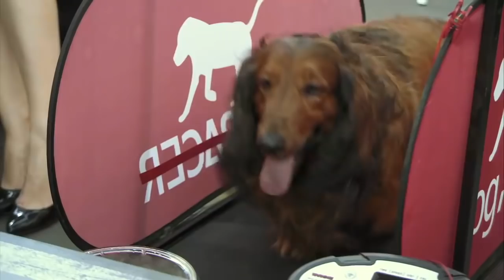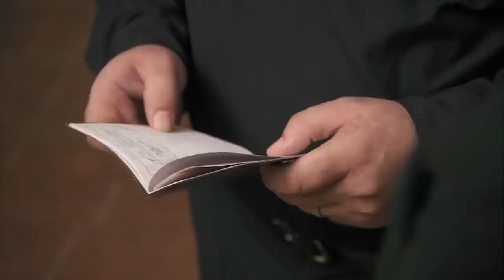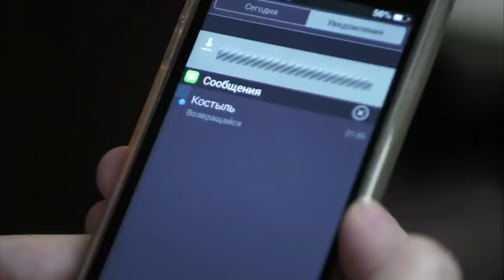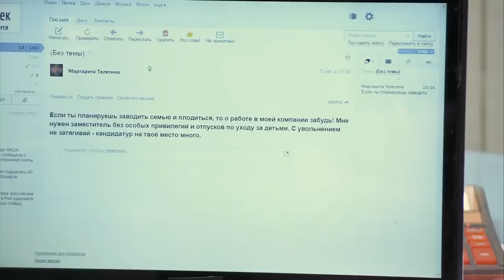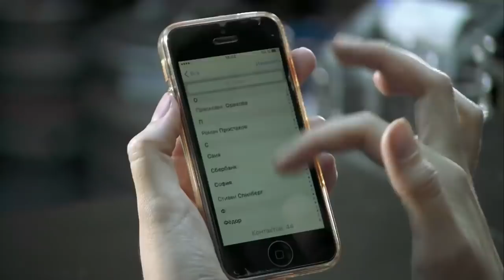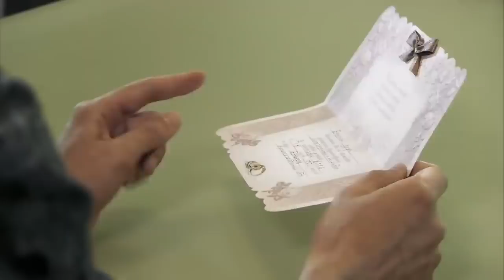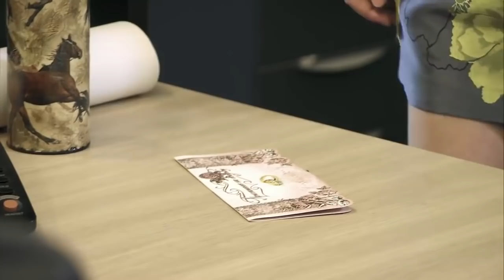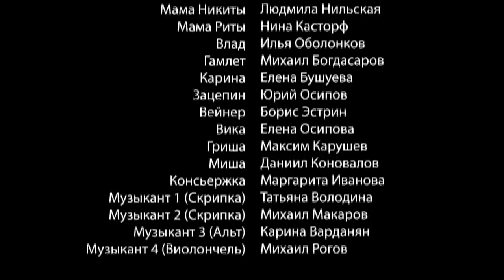ЗАВОРАЖИВАЮЩИЙ ФИЛЬМ ПРО РУССКУЮ БРИДЖИТ ДЖОНС! Судьба Напрокат. Лучшие Мелодрамы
Главная героиня Рита в чем-то похожа на англичанку Бриджит Джонс. Она добродушна и безотказна, готова помочь всем и каждому, чем ее мама, сестра, сердечный друг постоянно пользуются. Однажды разряд электрического тока превращает Риту в Марго – девушку успешную, и для которой появление на публике не шок, а скорее удовольствие.

Мелодрама.
Режиссер: Андрей Андреев (ХII).
В ролях: Юлия Кокрятская, Александр Пашков, Любовь Зайцева и др.